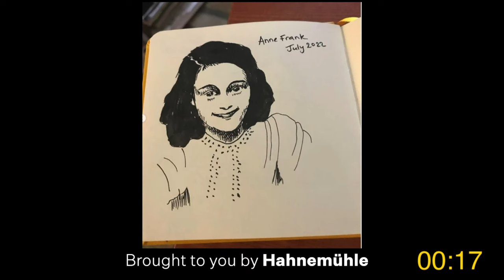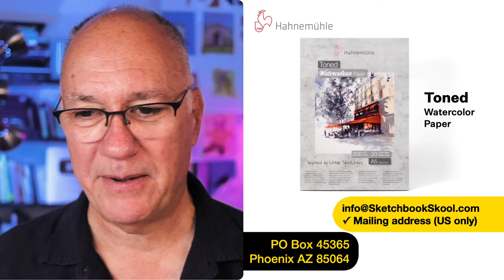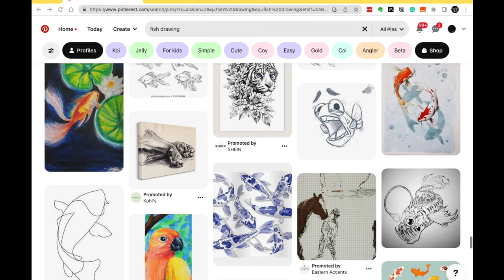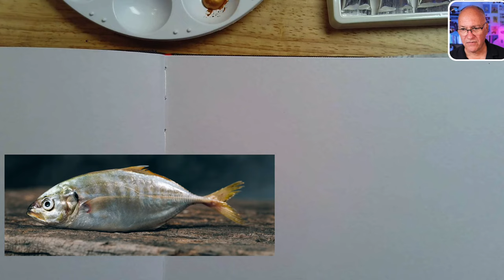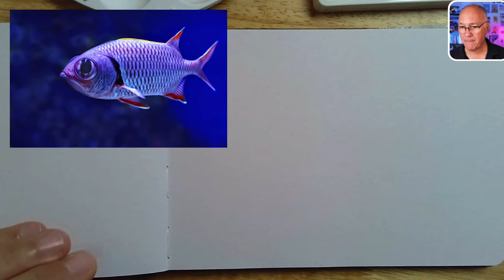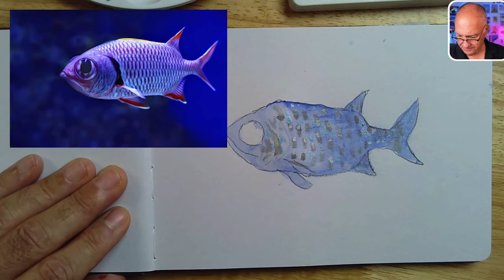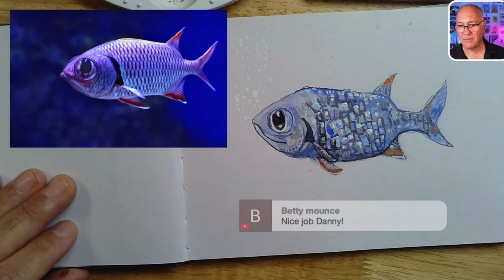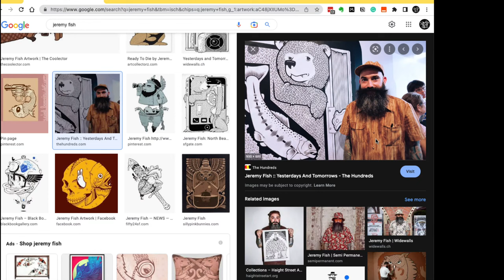Draw With Me: Fishies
️️️️️️ Listen to Art for All, our podcast featuring Danny and John Muir Laws. or wherever you get your podcasts.